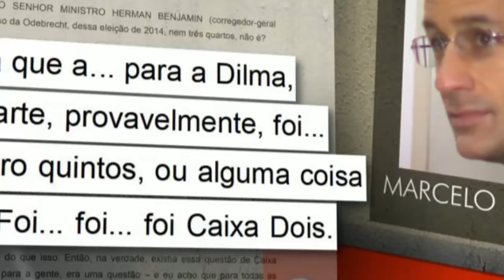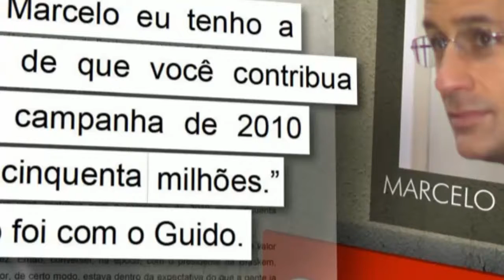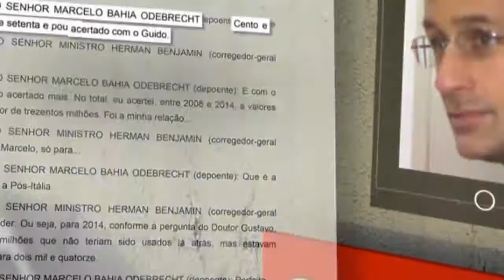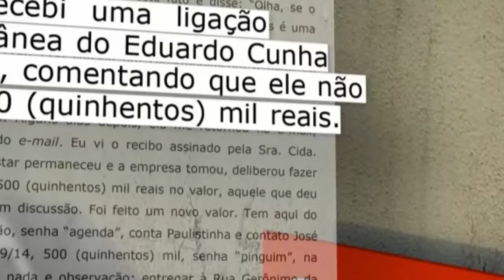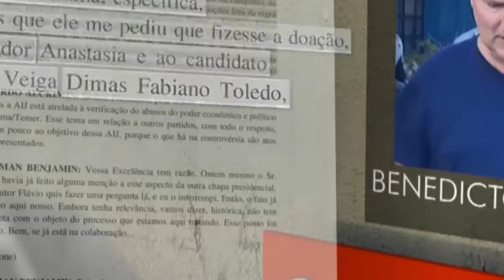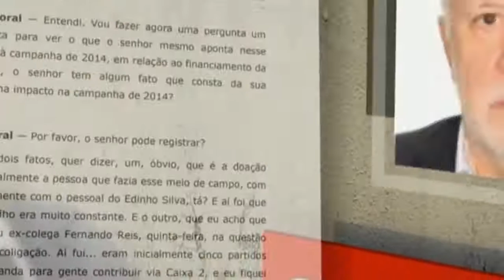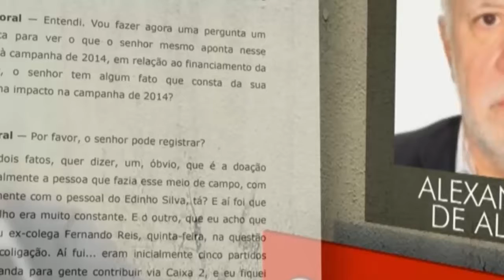Marcelo Odebrecht diz ao TSE que Dilma sabia de Caixa 2 em 2014...veja mais em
Confira muitas outras noticias.